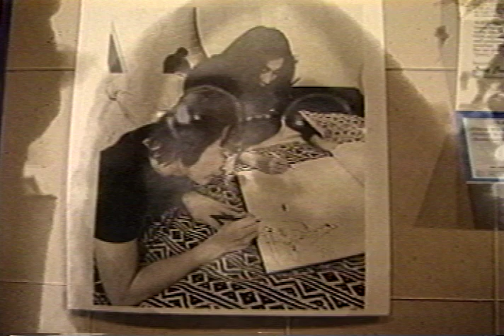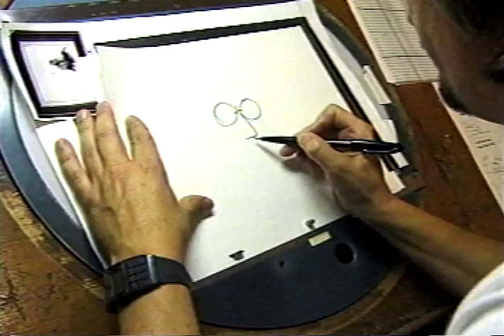JOHN LENNON I'M LOSING YOU "BEHIND THE SCENES"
A fun look at what went into making John Lennon's "I'm Losing You" music video for Capital Records! Not only was it an absolute honor to Direct a music video for the singer of The Beatles, but it just so happened that Rick Nielsen and Bun E. Carlos of Cheap Trick laid the guitar and drums down on this track with legendary bassist Tony Levin of King Crimson and Peter Gabriel's band! My Producer Arthur Gorson and I worked closely with Yoko Ono throughout the process, we even had dinner with her at the Dakota apartment where she still resides. I thought it would be a great idea to bring the presence of Lennon into the video by collaborating with animator David Spafford, bringing John's line drawn artwork to life and interact with the band! Too cool.

Director - Dean Karr
Producer - Arthur Gorson
D.P. Jim Hawkinson
Capital Records Commissioner - Kate Miller
Production Designer - Jeremy Green

YouTube please know that I am the author/creator of this music video and just recently had it uploaded to a digital format for the fans!